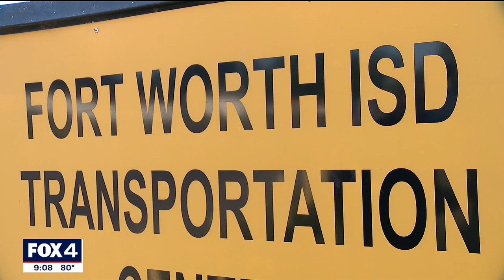Fort Worth ISD to add GPS trackers to busses after multiple kids dropped off in wrong neighborhoods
In a few days, FWISD will enter into an agreement with T-Mobile to activate GPS trackers on district buses and vehicles. It comes a week and a half after seven children were left at a stop a half-mile away from where they were supposed to be dropped off.